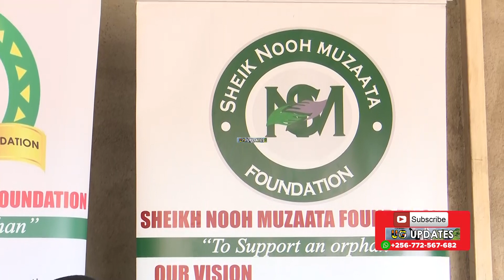DR. KULTHUM MUZAATA - ABAKYALA ABAKUBYE AKAAMA